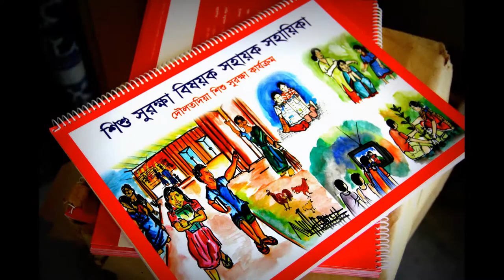Unwanted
DOP: Obaidul Huq tuhin